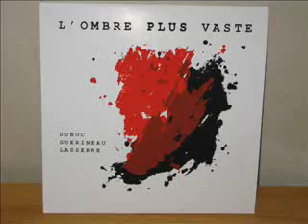L'ombre plus vaste 2a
Benjamin Duboc (b)
Sylvain Guerineau (as)
Didier Lasserre (dm)
Paris 28 juin 2008